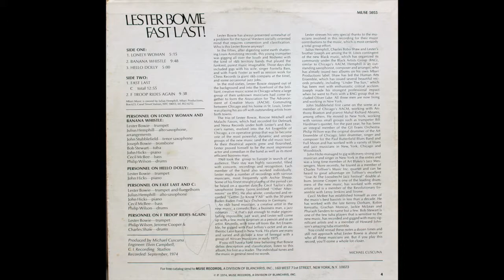Lester Bowie - Fast Last!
One:

1. Lonely Woman
2. Banana Whistle
3. Hello Dolly

Two:
1. Fast Last/C
2. F Troop Rides Again

See image of Side B for personnel (19.43 of video)

Muse Records, 1974
33 1/3 rpm